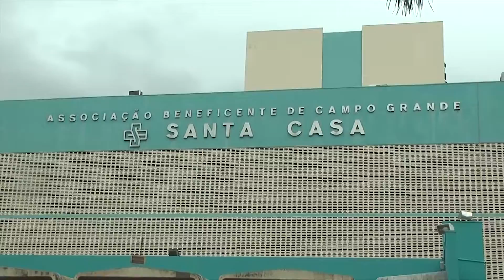Santa Casa e Energisa lançam campanha de doações de toalhas para o hospital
Na campanha de arrecadação de toalhas da Santa Casa, em parceria com a Energisa, o cliente da distribuidora de energia poderá ajudar com a doação de valores diversos para compra de toalhas hospitalares, que serão utilizadas pelos usuários do Sistema Único de Saúde (Sus) no hospital.

A contribuição é de grande importância, já que a Santa Casa é o maior hospital do centro-oeste e o hospital com o maior número de atendimentos de pacientes Sus. A instituição também atende os casos mais graves do estado e por isso possui uma demanda intensa de insumos e medicamentos.